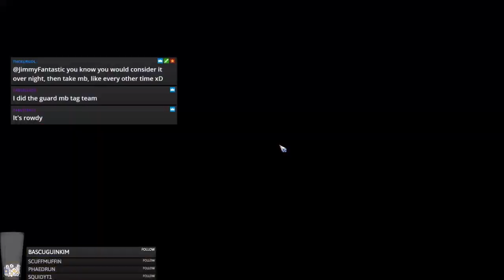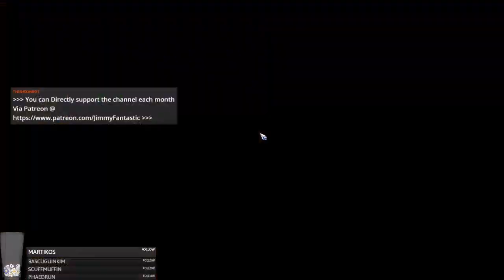BB2 - Woodie Practice Game 1 - Wood Elves vs. Chaos Dwarfs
Jimmy Fantastic's Wood Elves vs. Chaos Dwarfs
Some games with woodies to practice for the Europen on FUMBBL